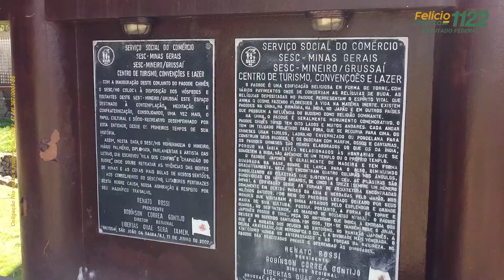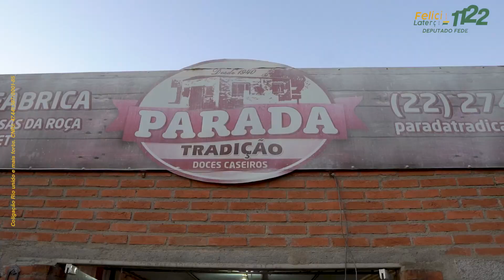Reabertura do SESC Grussaí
Respondendo aos apelos da população e sem custos para os cofres públicos, em uma parceria articulada entre a Fecomércio-MG, antiga gestora, e a Fecomércio RJ, eu trouxe de volta o SESC Grussaí, com 1,8 milhão de metros quadrados e uma capacidade de hospedagem de 2.500 hóspedes.
Com a reabertura do espaço, o Sesc RJ quer dar mais uma opção de turismo e lazer acessível aos trabalhadores fluminenses, assim como contribuir com a economia local, severamente atingida com o fechamento do empreendimento.
Além de turismo e lazer, a instituição realizará atividades de Educação, Cultura, Saúde e Assistência à população. Após o anúncio da reabertura, a população local fez uma carreata para comemorar e agradecer.
E vem muito mais por aí... No dia 2 de Outubro:  1️⃣1️⃣2️⃣2️⃣✅ Deputado Federal Felício Laterça
CNPJ: 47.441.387/0001-85 / Coligação: RIO UNIDO E MAIS FORTE